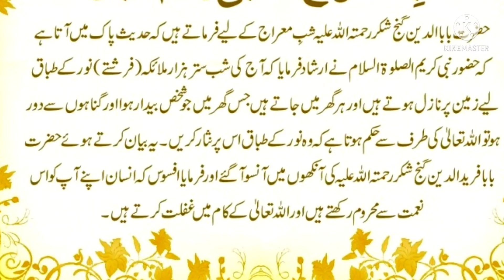Shabe Miraj Or Baba Fareed Ganj Shaker Ka Qol|Shabe Miraj Ki Fazilat|Meraj Ke Bare Main Hadees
Artist voice
Naila
Editor
Naila
Background Music
Sad Flute Tune credit to scene on channel

Note : All copyright are reserved by Bahlool Voice, so don't re upload. If any one try to use our content then they will face strike.

I declare that all slide show belong to me. Photos all are taken from Google image search and using advance image search option. All images were fairly used during the making of this video for education n information purposes.  I don't mean to victimize  anybody emotionally .
I am neither a writer nor a poet , I am simply a narrator.I just present the lovely words in my own charismatic style.
.Bahlool Voice.